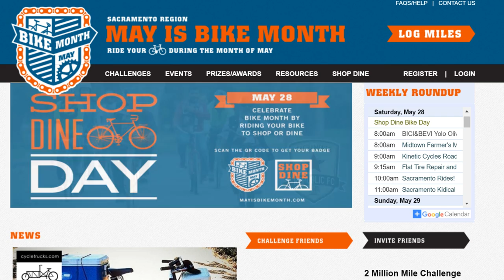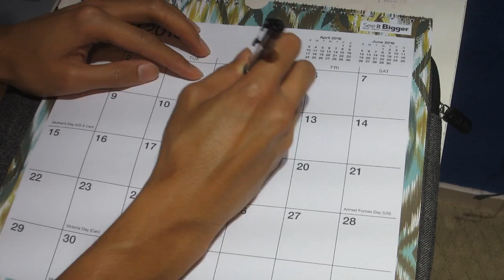Beginner's Guide to Bike Commuting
Wednesday: Vlogs
Saturday: Bike Talks

songs:
"Falling Down" by Ryan Little